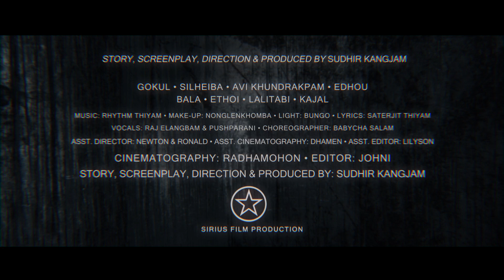MUTLAMDAI THAOMEI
A romantic thriller movie...to be released on 19th oct, 2019